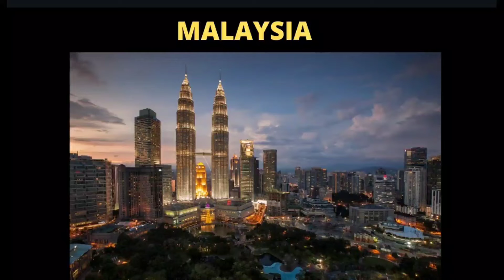DAPAST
those were da days in.